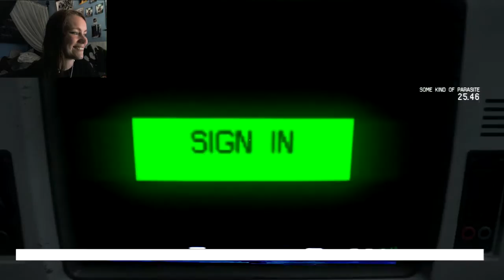Alien: Isolation | 32 | Don't Go Near Vaginas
Seriously. Just don't.